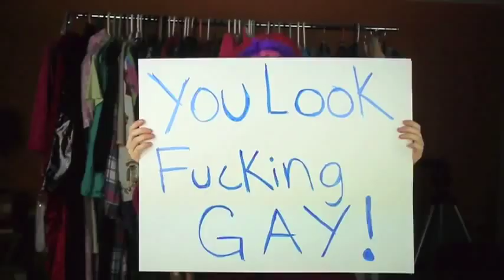HUNGER GAMES SPOOF (Shane Dawson subtitulado al ESPAÑOL)